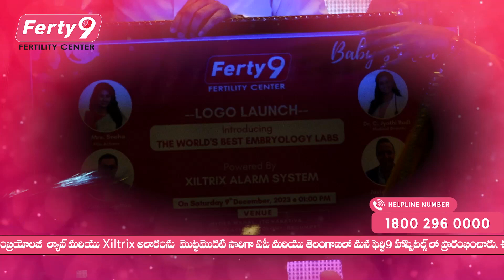The Biggest Baby Event of the Year: Ferty9 Baby's Meet & unveil the Xiltrix Alarm technology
In celebration of Ferty9 Baby's Meet, Ferty9 offers exclusive deals for couples. During this special event, couples can receive a FREE consultation, FREE USG scan, FREE AMH test, and FREE semen analysis till 31st January 2024.

Plus, we are excited to announce the opening of our world-class embryology lab and Xiltirix Alarm in AP & TELANGANA!

Ferty9: Your trusted partner in fertility care.

For more details:

Have more questions or need personalized guidance about fertility? Our experts are here to help!